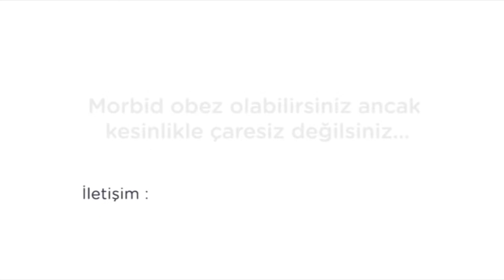Şişmanlık belgeseli çekimi. Prof Yerdel ve İstanbul Bariatrics.